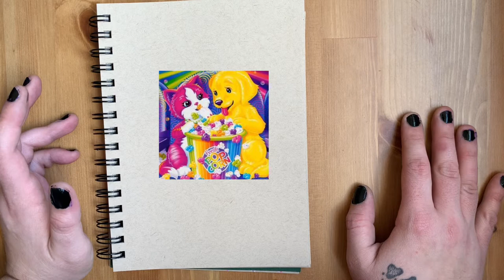Bringing Jigglypuff to Life With Colored Pencils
Join me as I test out a style of colouring inspired by Lisa Frank. It really made things POP! A quick colored pencil tutorial.

You can find me along with my friend and co artist on Facebook: